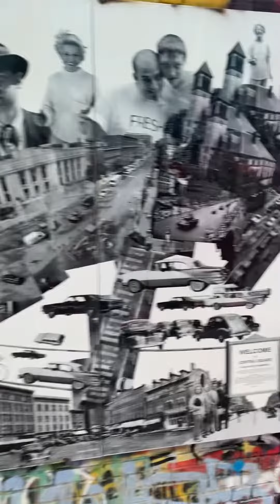Graffiti Alley Cambridge